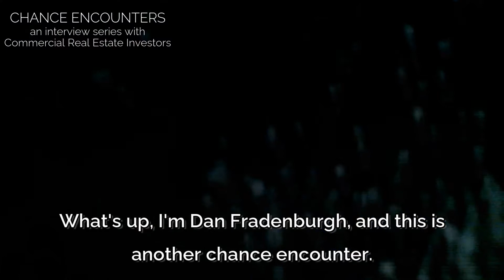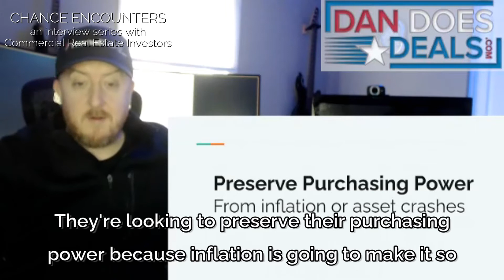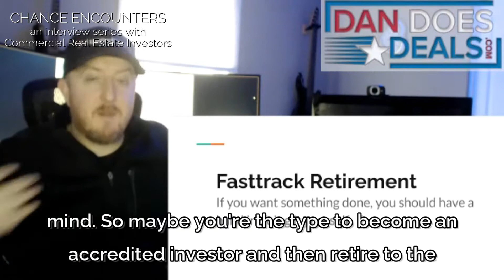Joe Evangelisti | CHANCE ENCOUNTER DanDoesDeals.com Commercial Real Estate Investor interview series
TO GET YOUR OWN DANDOESDEALS COMMERCIAL DEAL DIE!  It's free, and you can print it out!

Joe is one of those people who make me wonder how he finds as many hours in his day as he does.  And I'm used to some pretty hectic environments and being around overachievers.

But he took the time and joined me for this CHANCE ENCOUNTER!

DanDoesDeals.com CHANCE ENCOUNTERS is an interview series where my fully digital AI avatar of myself and I meet investors for the first time, and we don't have any sales pitches, and we're just two people in a recorded conversation where I have a sound FX board and bleep it out every time I say $^#@ or &*($ and especially for when I say #*$&(#*$(#*.

It just adds my videos to your suggestions list and it doesn't cost you anything... but it definitely helps me get YouTube dolla dolla bills.

THANKS